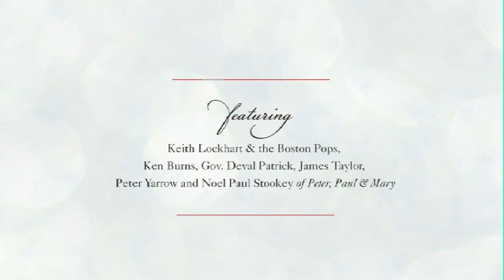John Kerry - Boston Pops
In December of 2010 a special event was held with the Boston pops at Boston's Symphony Hall to celebrate John Kerry's 45 years of public service, and 25 years in the U.S. Senate. This is a short excerpt of that event, which we filmed with a single camera.